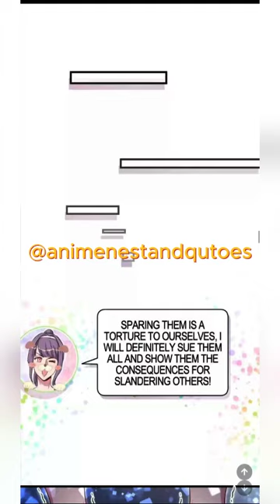Ceo dint know that his male lover is from rich family💕BL💕in Hindi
Credits :
Type
 Manhwa

bl manga
bl benefits
bl manhwa
toxic bl
bl anime
bl manhwa
bl anime